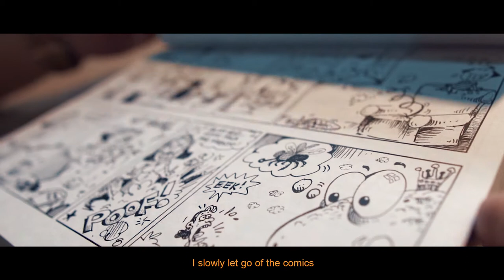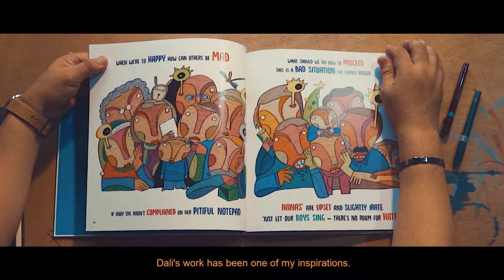IStoryArt: MONNAR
It is amazing how a clean piece of paper and a well gripped pen can create some wonderful things